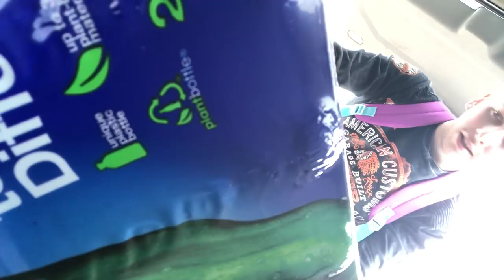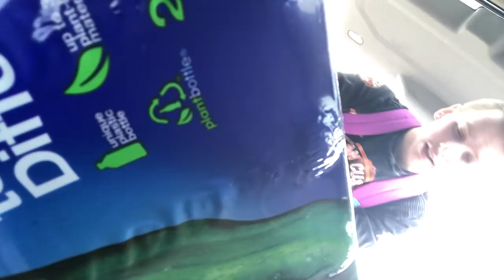Vlog Master Episode Six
In today’s episode we surprise Drew at his work, get the new backpack embroidered and talk sex education with Dylan and Tyler